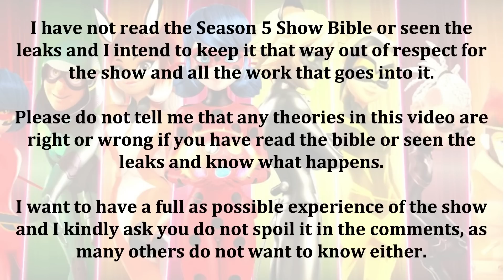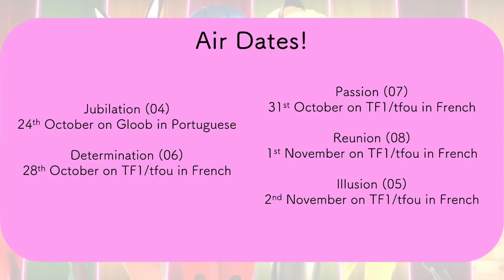PASSION TRAILER ANALYSIS! 🐐 Miraculous Ladybug Season 5 🐞